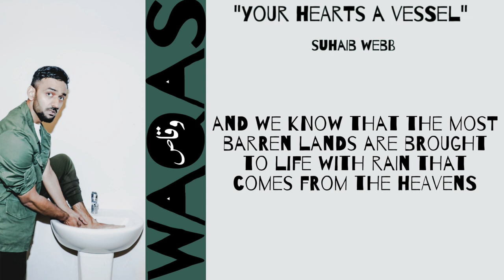WAQAS - YOUR HEARTS A VESSEL FEAT SUHAIB WEBB (LYRIC VIDEO)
Written And Recorded By Suhaib Webb

Produced by Waqas

Guitar By Vicky Singh

Mixed And Mastered By Tor Bach Kristensen

Artwork By Bobby Anwar